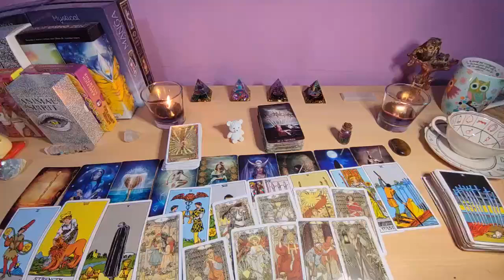SCORPIO ❤️ YOUR PERSON 😍 I GOT TEARS IN MY EYES TOWARD THE END! 🥰 SCORPIO JUNE 2024 LOVE TAROT